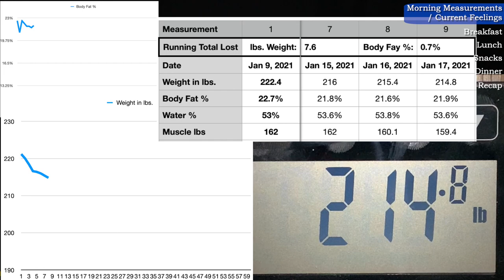60 Days of Keto: Day 9, The Taste of Ketosis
Day 9 of 60 on the restrictive ketogenic diet and there is a new “side effect” in the picture involving a strange, ever-present taste at the back of my tongue. Sound strange?  You’re telling me!

Want a copy of the quick food references or spreadsheet?  Here you go!  Link to my GoogleDrive

Get FOUR FREE stocks valued up to $3,700.  This is something I saw on another person’s YouTube and took advantage of myself.  Not click bait I promise!

00:00 Morning Measurements / Current Feelings
01:03 Breakfast
01:29 Lunch
02:09 Snacks
02:34 Dinner
03:08 Recap